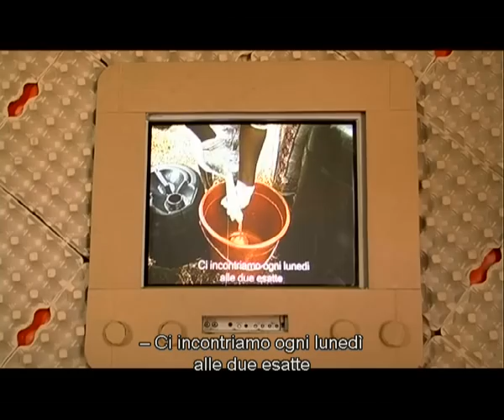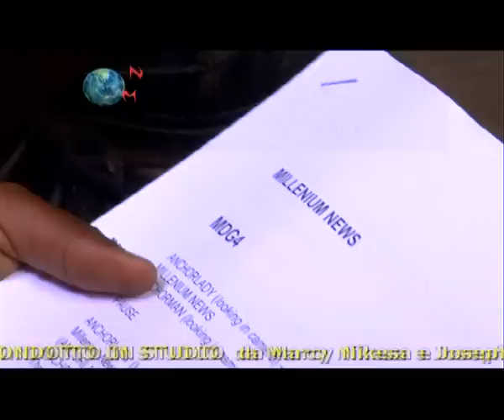Millennium News n. 8: una partnership globale per lo sviluppo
Ottava edizione del telegiornale di AMREF che racconta i temi al centro degli otto Obiettivi del Millennio, fissati dalle Nazioni Unite nel 2000 per ridurre la povertà e i suoi effetti, dal punto di vista dei ragazzi e delle ragazze di strada di Nairobi. Per maggiori informazioni